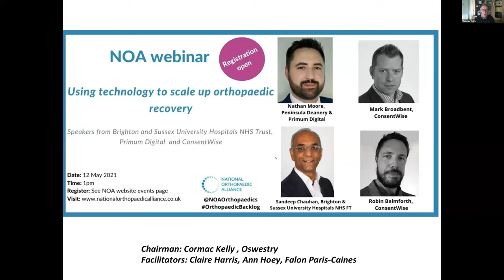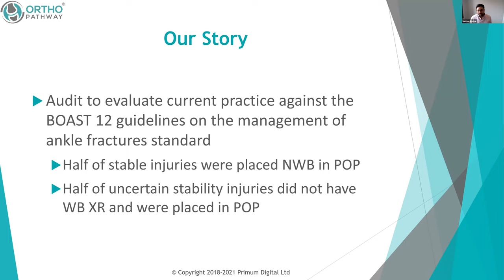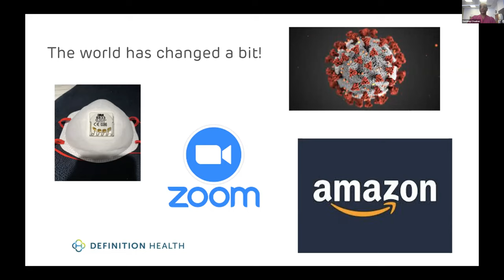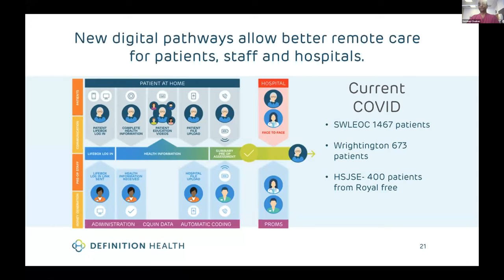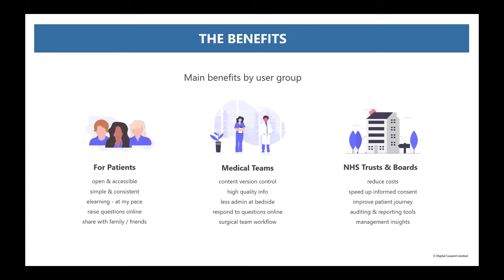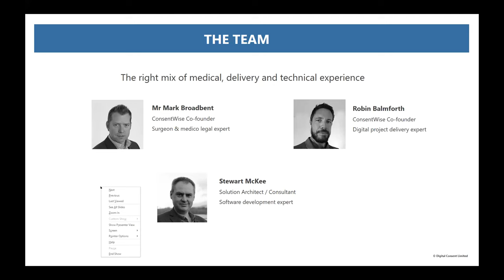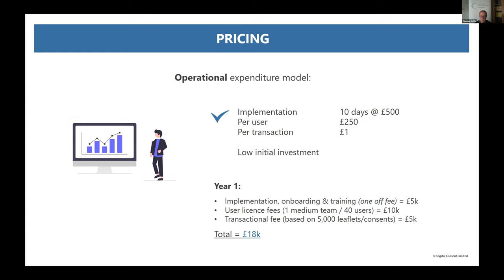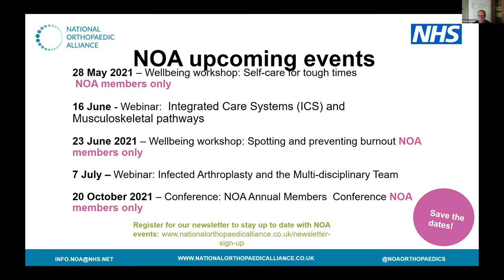Using technology to scale up orthopaedic recovery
This webinar focused on delivering at scale to alleviate the orthopaedic backlog, as well as exploring how technology is helping us to work faster.

Speakers included:

Sandeep Chauhan Consultant Orthopaedic Surgeon at Brighton and Sussex University Hospitals NHS Trust,  NHS Innovations Accelerator Fellow, and Co-Founder of Definition Health. Sandeep’s presentation focused on Lifebox ePOA, one of NHS Innovations Accelerator’s 6 key digital innovations to help hospitals recover from COVID-19 and the only one related to surgery. The digital system follows the patient from first appointment, through their pre-assessment process, education, outcomes assessment and monitors recovery once patients are discharged.
Nathan Moore  Specialty Training Registrar at Peninsula Deanery and Founder of Primum Digital Limited shared details about Orthopathway, an NHS England and NHS Improvement initiative supported by SBRI Healthcare, and the Academic Health Science Networks (AHSNs). OrthoPathway is a web platform designed to maximise the clinical effectiveness of NHS musculoskeletal services. Patient-facing clinical staff are able to follow best practice national guidelines adapted by their local expert NHS consultants.
Mark Broadbent and Robin Balmforth, Co-founders of ConsentWise – transforming consent in healthcare. Mark and Robin shared details of this consent automation platform, which empowers healthcare teams to transact with patients through personalised digital consent packs.